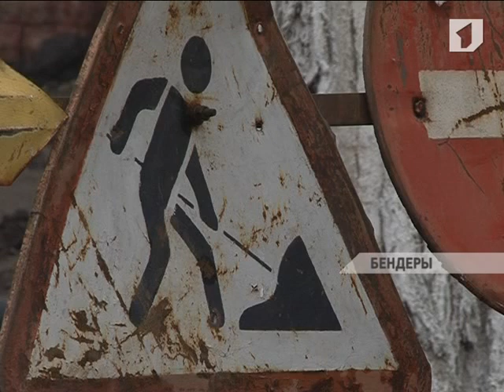В Бендерах продолжается замена линий электропередач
В домах жителей по улице Садовая на некоторое время прекратили подачу электроэнергии, так как на этом участке проводится замена старых воздушных сетей на новые. Работники говорят, что теперь сбоев в сети, быть не должно.